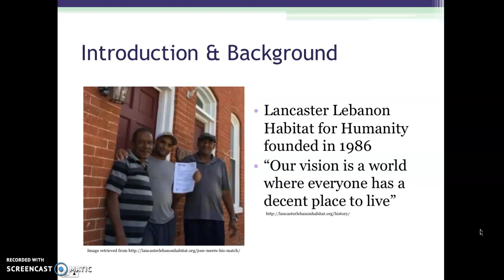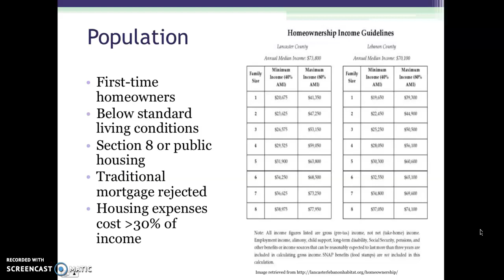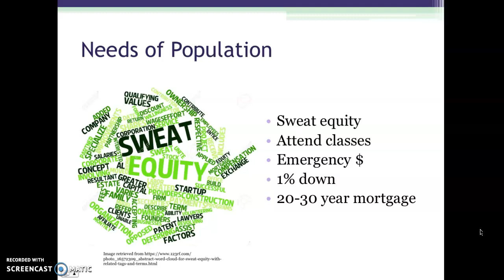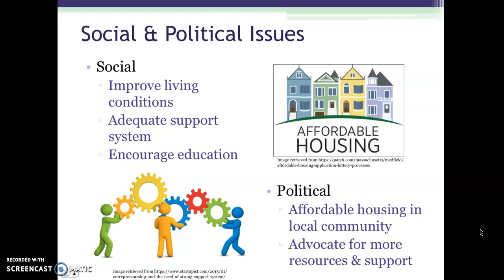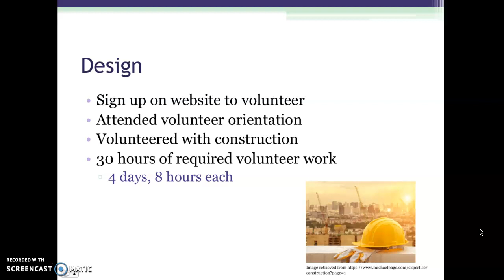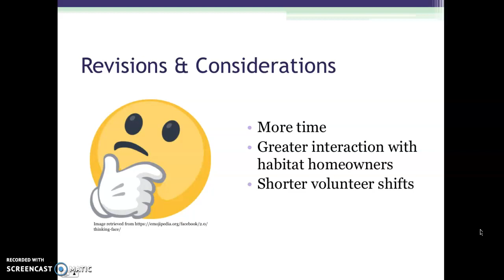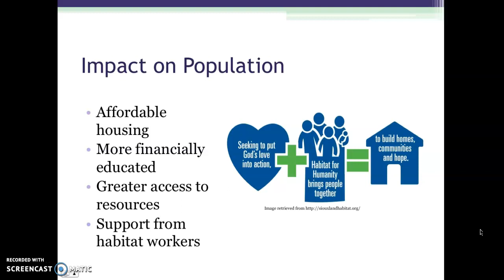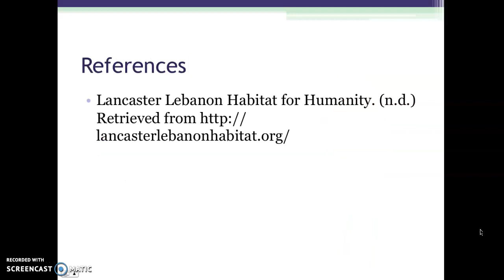Service Learning Project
Capstone